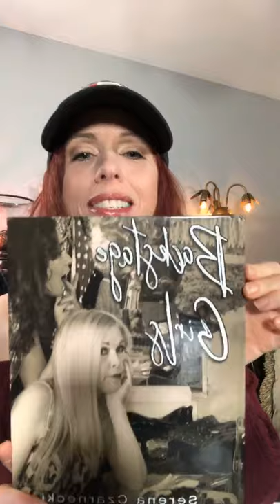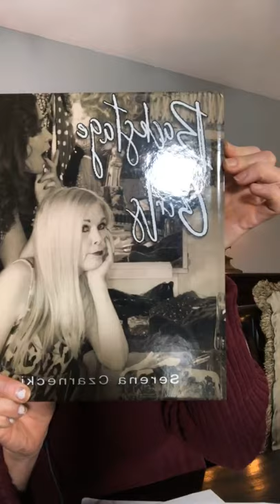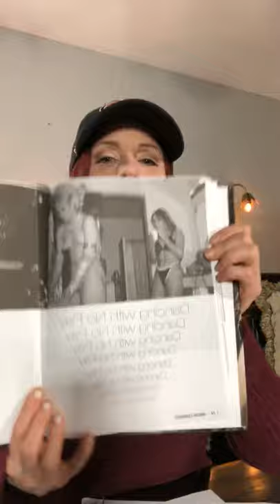1.29.19 “Beta Test 2” Melissa Hill:RAWTALK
Originally broadcast via Facebook Live (with chat) on January 29, 2019. this is the 2nd broadcast as a FreeAgent after leaving